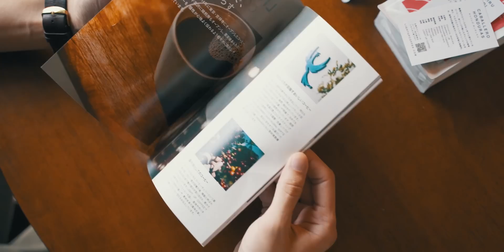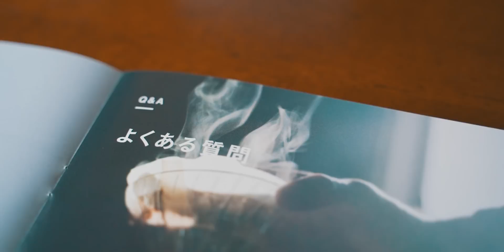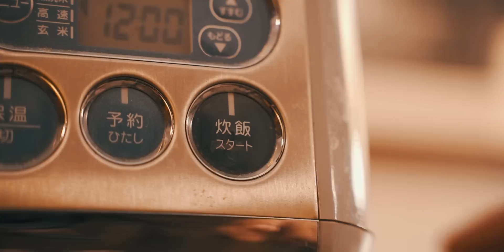秋を感じる日常 / Feel autumn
こんばんは、せいやです。
ここ数日一気に寒くなりましたね。
食べ物やファッションなど秋を感じる季節になりました。
そんな秋の始まりのとある日の日常です。

※BGMの曲名教えてくださいなどの質問には回答できかねます